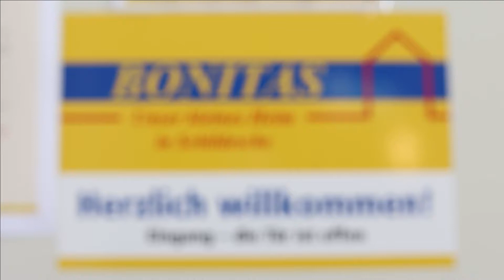Bonitas | NEUERÖFFNUNGEN | Pflege-WG | Bielefeld an der Jöllheide & Hillegossen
Auf zu neuen Ufern – bei uns in Bielefeld ist momentan einiges los!
Am 01. Oktober eröffnet „Unser kleines Heim an der Jöllheide“ und einen Monat später, am 01. November, „Unser kleines Heim in Hillegossen“.

Sei von Anfang an mit dabei und unterstütze uns als engagierte Pflegefachkraft (m/w/d)! Wenn du Lust auf einen Neustart hast, bist du bei uns genau richtig!

Wir laden dich herzlich zu unserem Job-Date in die Jöllheide ein.
Komm vorbei, stell dich vor und lern uns und unsere Wohngemeinschaft
kennen!

▶️ Job-Date
▶️ Am 29. September
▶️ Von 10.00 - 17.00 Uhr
▶️ Jöllheide 10 | 33609 Bielefeld

Bestimmt wirst du dich in unserem familiären und herzlichen Team wohlfühlen und gemeinsam füllen wir die neuen Wohngemeinschaften mit Leben.